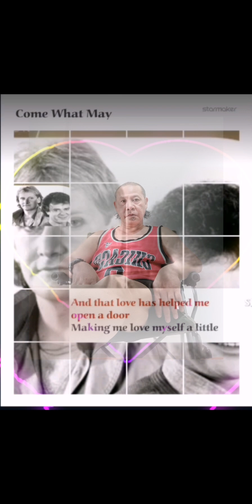COME WHAT MAY W/LYRICS JAMESLICOVER